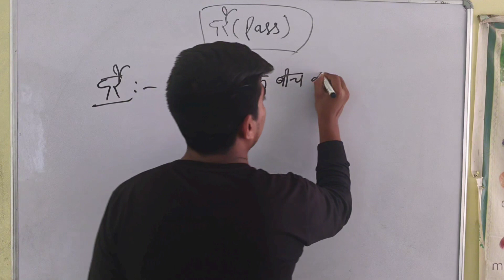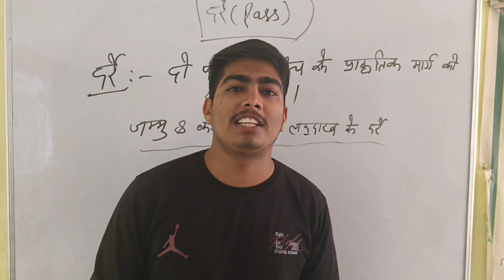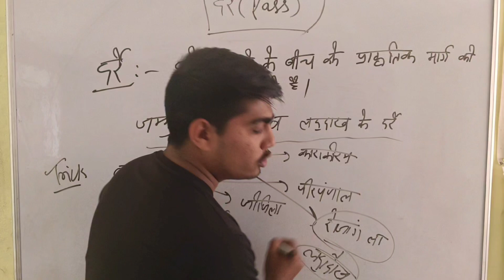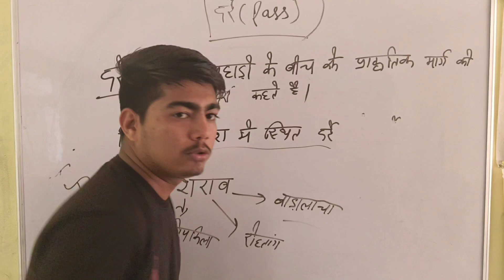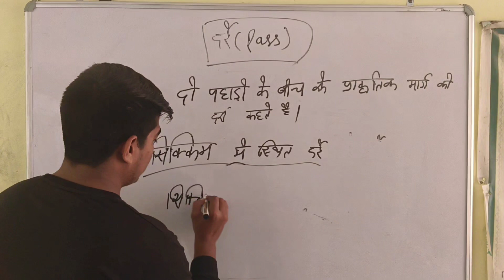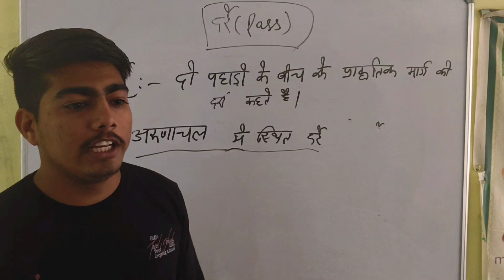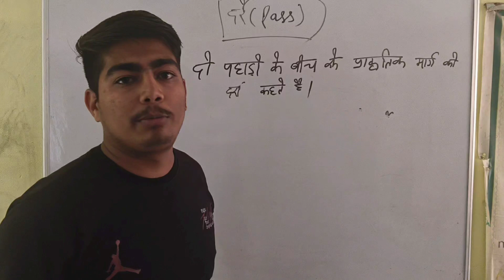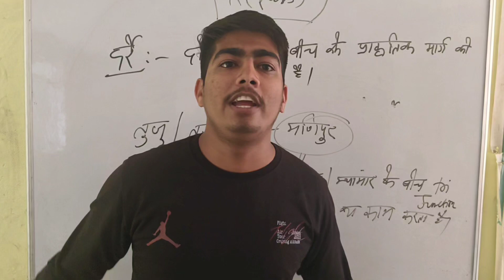Gk Tricks In Hindi | भारत की प्रमुख दर्रे(Mountain Pass)| SSC/MPPSC/UPSC/DP/Rail...